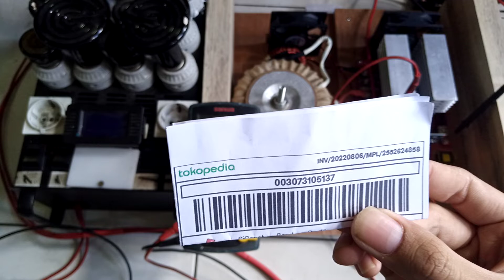2552624858 test batas atas batas bawah Inverter low frekuensi 600w 24v psw output siap pakai